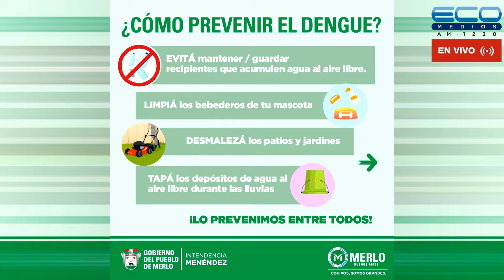CONEXION PARQUES con Lía Ghelfi 16-6-2022